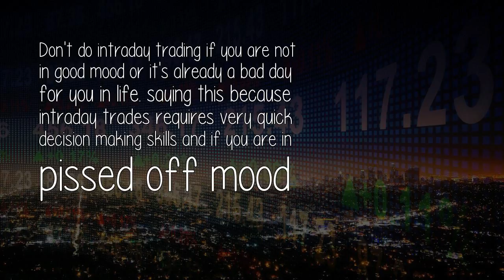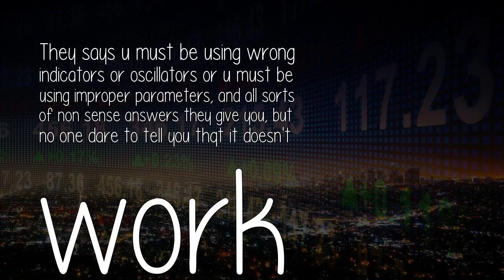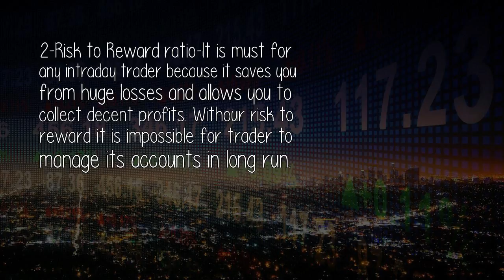What Are The Essential Trading Psychology And Emotions Needed To Have In A Good Intraday Trader?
Never ever do so many trades in a day, your all profit from 10 trades can be turned into loss in just one wrong trade. So once you clear off ur position in profit/loss in 12 trades or max 3